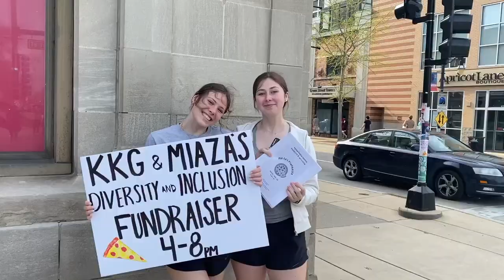UIUC Kappa Kappa Gamma 2022